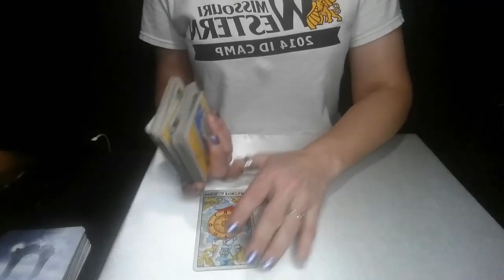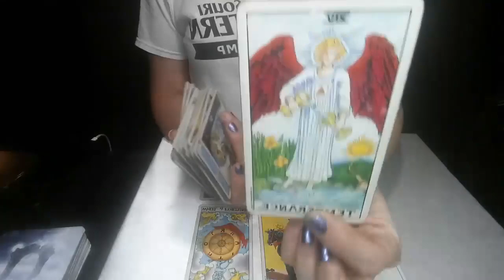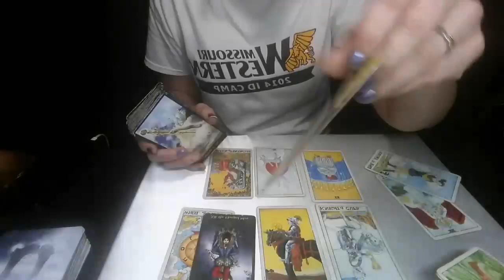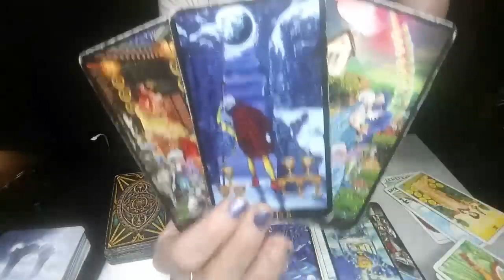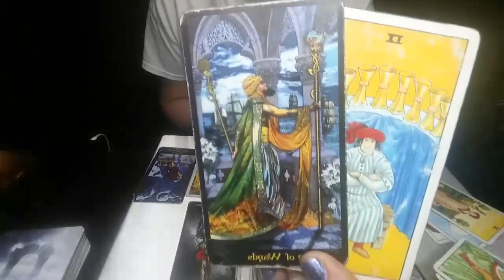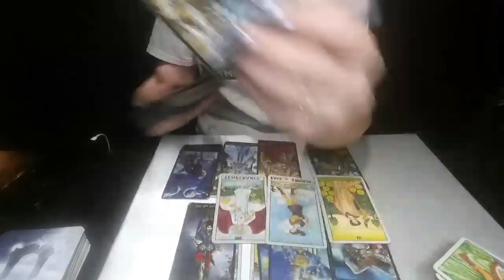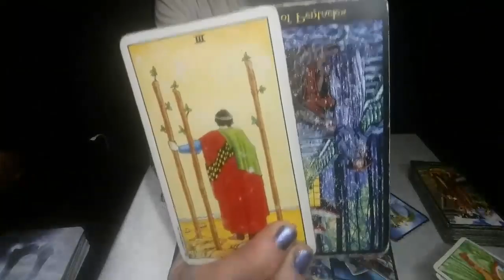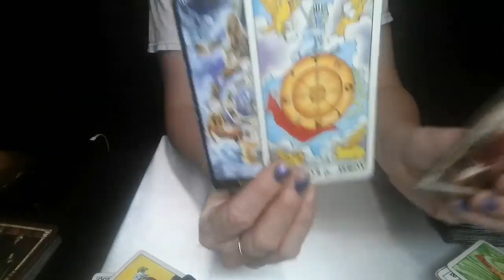GEMINI*DAILY LOVE RRADING